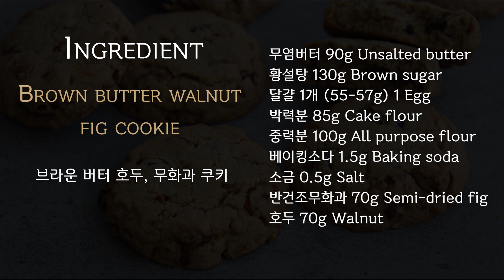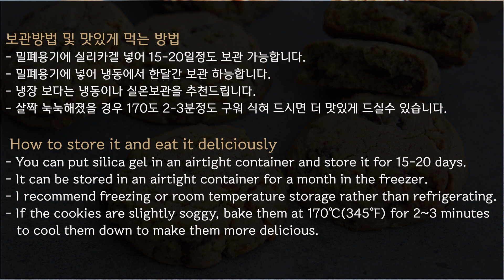Sub) 버터 풍미 가득!! 겉바 속쫀득한 브라운 버터 호두, 무화과 쿠키 만들기 🍪 : Brown butter walnut, fig cookies │Brechel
오늘의 베이킹은 버터를 태워 풍미좋은 쿠키를 소개해볼까 합니다.
겉은 바삭 속은 쫄깃, 부드러움을 함께 느낄수 있는 쿠키!!
커피와 먹으니 완전 꼭 만들어 보시기 바래요 ~~

💡 자세한 설명을 위해서 자막을 켜주세요.
     Please turn on subtitle for detailed instruction and tips.

💁 ♀️ 타임라인을 적어놓았습니다.  필요한 부분은 참고하세요.
     When you making, refer to timeline.

브라운 버터 호두, 무화과 쿠키 (11개 분량)

재료
무염버터 90g
황설탕 130g
달걀 1개 (55-57g)
박력분 85g
중력분 100g
베이킹소다 1.5g
소금 0.5g
반건조무화과 70g
호두 70g

✿─사전준비
- 달걀은 실온에 꺼내두어 찬기를 없애주세요.
- 박력분, 중력분, 베이킹소다, 소금은 같이 계량해 주세요.
- 호두와 반건조 무화과는 적당한 크기로 잘라 두세요.
- 바닥이 두꺼운 냄비와 차가운물 (얼음물)을 준비해 두세요.

🔎 타임 라인 𝗙𝗜𝗡𝗗 𝗦𝗣𝗘𝗖𝗜𝗙𝗜𝗖 𝗠𝗢𝗠𝗘𝗡𝗧 🔎
0:00 인트로 / Intro
0:19 재료 / Ingredient
0:24사전 준비 / Preparation
0:41 브라운 버터 만들기 / Making brown butter
01:15 설탕넣기 / Add sugar
01:45 달걀넣기 /Add egg
02:31 가루 넣기 / Add powder
03:06 호두, 무화과 넣기 / Add walnut and fig
03:29 스쿱으로 반죽 떠서 오븐팬에 올리기 /Scoop out the dough and place it on the oven pan.
04:13굽기 / Bake
04:30 보관 방법 및 맛있게 먹는법 / How to store it and how to eat it deliciously
04:35 시식 / Trying

As for today's baking, I would like to introduce cookies that are flavorful by burning butter.
It's crispy on the outside, soft and chewy on the inside.
It's really good if you eat it with coffee, so make sure to make it.

Brown butter walnut fig cookie (11 cookies)

Ingredient
90g Unsalted butter
130g Brown sugar
1 Egg (55-57g)
85g Cake flour
100g All purpose flour
1.5g Baking soda
0.5g Salt
70g Semi-dried fig
70g Walnut

Preparation
- Place an egg at room temperature until they are not cold.
- Measure the soft flour, plain flour, baking soda, and salt together.
- Cut walnut and semi-dried figs into appropriate sizes.
- Prepare a thick-bottomed pot and cold water (iced water).